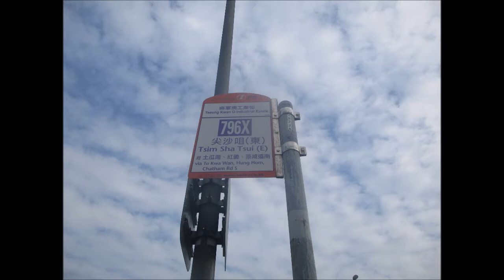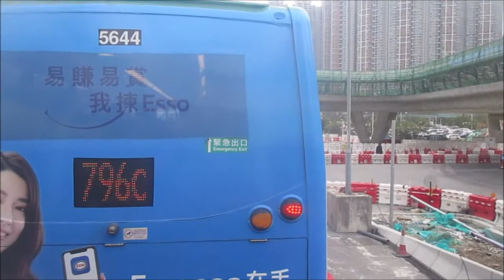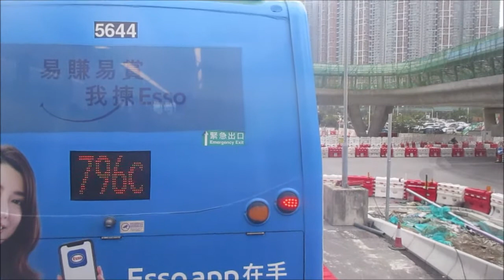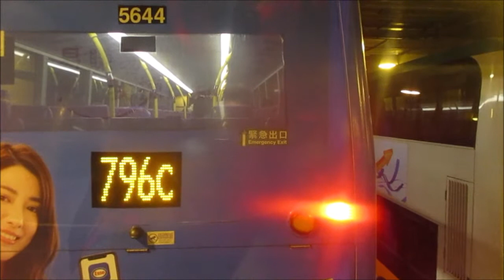NWFB 5791 VX5379@796X 清水灣半島 － 調景嶺站